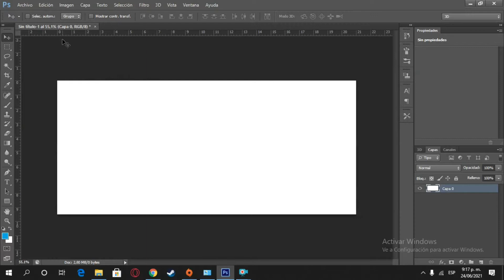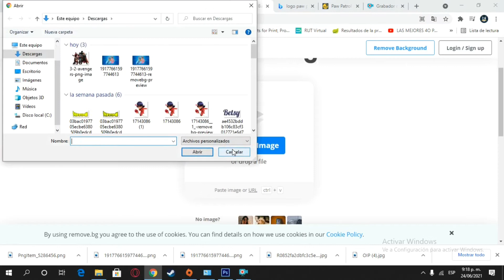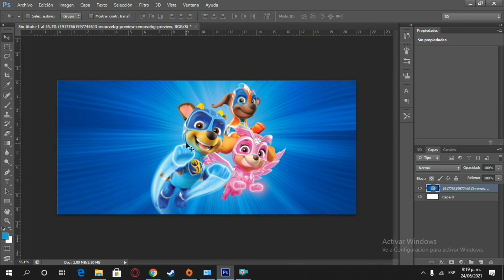❌TIENES ESTE ERROR ⛔ al Colocar una Imagen en Photoshop,Corel,Illustrator? Resuelvelo Fácil y Rápido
Como  colocar una Imagen en Photoshop,Corel,Illustrator?? Resuelvelo Fácil y Rápido ✅✅

Las imágenes PNG que utilizo en este Vídeo las encuentras en esta página solo escribe una palabra clave y te arrojara miles de imágenes:

En esta Página puedes eliminar los Fondo de tus fotos e Imágenes